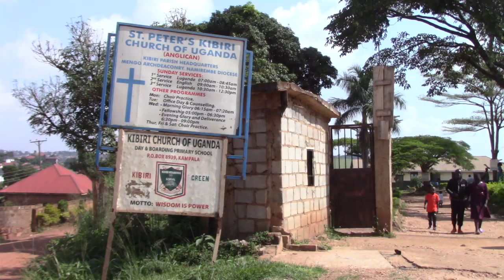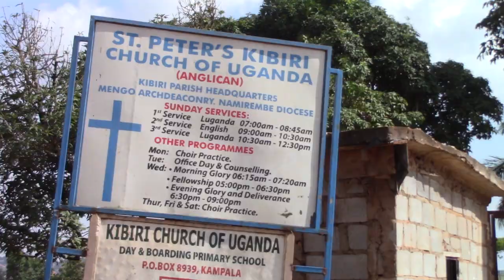EMIVUYO GY'ETTAKA KU KKANISA